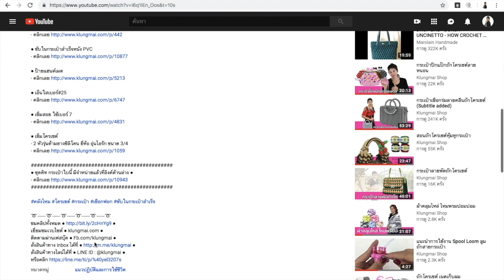แจกันไหมพรมผ้ายืดถักโครเชต์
🏺 ใกล้ถึงวาเลนไทน์ละ ทำอะไรกันดี , วันนี้นกเลยหยิบเอาไหมพรมผ้ายืดมาถักเพื่อเป็นแจกันใส่ดอกไม้ ไว้ตกแต่ง หรือมอบเป็นของขวัญวาเลนไทน์นี้ ถ้าชอบ ลองทำกันดูนะคะ
หากเพื่อน ๆ ลองถักตามแล้ว สงสัยตรงไหน สามารถโพสถามไว้ได้ในช่องคอมเมนท์ด้านล่างนะคะ นกจะกลับมาตอบทุกคำถามเลยค่ะ, แต่ถ้านกมาช้าหน่อย ต้องขออภัยล่วงหน้านะคะ หรือถ้าหากรู้สึกว่า เร็วไป ก็ลองเปลี่ยนสปีดดูได้ค่ะ (ในยูทูปทำได้ค่ะ)
และถ้าหากถูกใจ อย่าลืมกด LIKE เป็นกำลังใจให้กันด้วยนะคะ , สุดท้ายก็ฝากแชร์ต่อให้เพื่อน ๆ ได้ดูบ้างค่ะ
ขนาดสำเร็จโดยประมาณ :
เส้นผ่านศูนย์กลางก้นแจกัน ประมาณ 3.5 นิ้ว
สูงรวม ประมาณ 8 นิ้ว
(ความสูงจากก้น-คอแจกัน 5 นิ้ว)
นำหนักรวม ประมาณ 250 กรัม

👛 วัสดุ-อุปกรณ์ที่ใช้ในคลิป

● ไหมพรมผ้ายืด สีแดงเลือดหมู (#25) 2 ก้อน, สีเบจ (#7) 1 ก้อน

● ป้ายหนัง PU แฮนด์เมด เบอร์ 8(B)

● เอ็นตราระฆัง #25 (ขนาด 0.25 มม) จำนวนนิดหน่อย

● เข็มสอย ฉลากเขียว MILWARDS (ตราขวาน) ใช้เบอร์ 7 หรือ เบอร์ 8 ก็ได้

● เข็มโครเชต์ ด้ามยางซิลิโคน ขนาด 4.0 มม.
สั่งสินค้าทาง inbox ได้ที่ ●